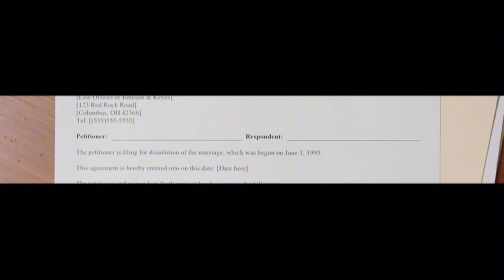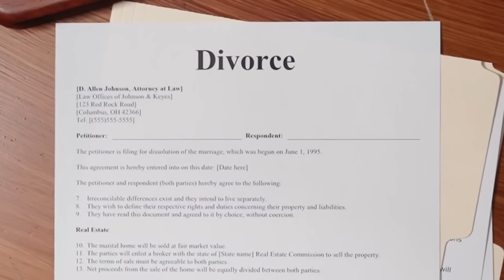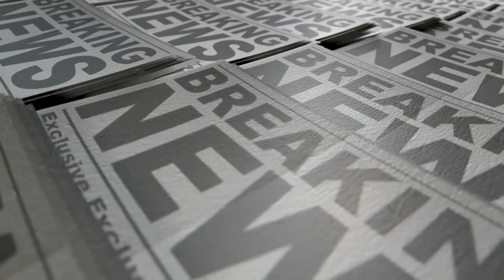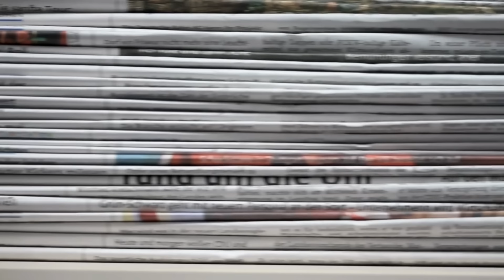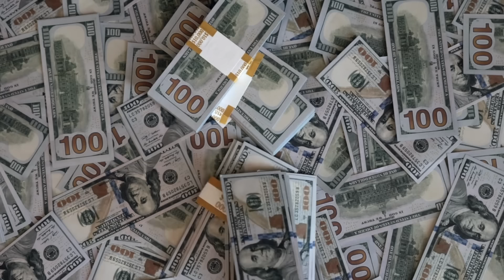Phai Hsiao Yen’s Story | Tagalog Crime Stories | Bed Time Stories